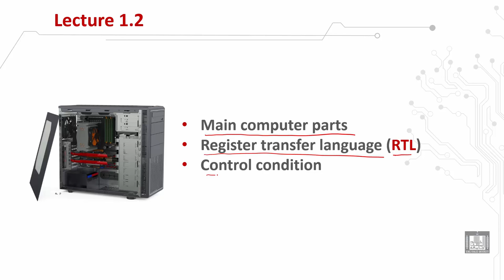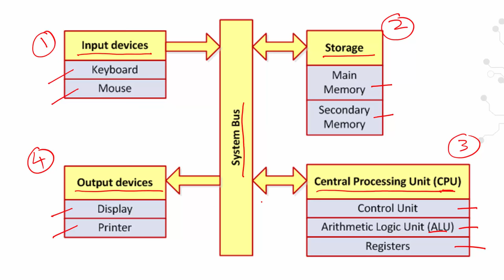Computer Organization 1 | C1 - L5 | Main computer parts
الدرس 5 : Main computer parts
 Input devices
Storage devices
Central processing unit
Output devices
 System bus